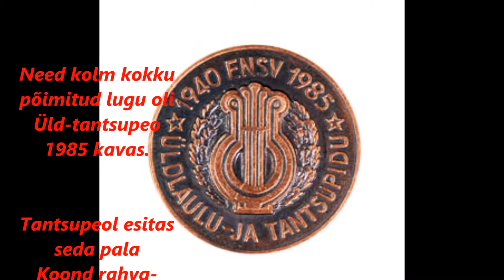Kolme kandi lood. Perepill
Pereansambel Perepill mängib Kolme Kandi Lood mis oli Üldltantsupeo kavas 1985 aastal.19.-21. juuli Tallinnas.

Reedel, 1985.a. 19. juulil kell 16 rahvamuusikute kontsert Tallinna Raekoja platsil

TANTSUPEO KAVA
I OSA – LÖÖ VALLA SÜDA

A- ja B-segarühmad (valikuliselt)
TULJAK
Muusika Miina Härma ja Raimond Kull
Sõnad Friedrich Karlson
Koreograafia Anna Raudkats
Lavastus Heino Aassalu

A-segarühmad
RÄDITANTS
Eesti rahvamuusika
Koreograafia Salme ja Ott Valgemäe
Lavastus Mait Agu

C- segarühmad ja tütarlaste rühmad
RATAS
Eesti rahvamuusika ja -tants
Lavastus Ilma Adamson ja Ene Jakobson

KIIGADI-KAAGADI, KIIGARI-KAAGARI
Eesti rahvamuusika ja -tantsud

Koondrahvapilliorkester
KOLME KANDI PILLILOOD
Muusika Uno Veenre

B-segarühmad
HÜPPETANTS
Seade Anna Raudkats, Lille ja Angela Arraste
Lavastus Lille ja Angela Arraste

D-segarühmad
KALAMEES
Lavastus Naima Ebrok

A-segarühmad
HIIU VALTS
Lavastus Kristjan Torop

C- ja D-segarühmad
KAERA-JAAN
Lavastus Ilma Adamson ja Naima Ebrok

Tallinna ja Harju rajooni lasteaedade koondrühm
TERE, TIBUKENE
Muusika Juhan Jürme
Rahvaluule
Koreograafia, lavastus Ilmar Tamm

Lasterühmad
RITSIK
Muusika Juhan Zeiger
Koreograafia Niina ja Alfred Raadik
Lavastus Niina Raadik

Lasterühmad
OIGE JA VASEMBA
Lavastus Niina Raadik